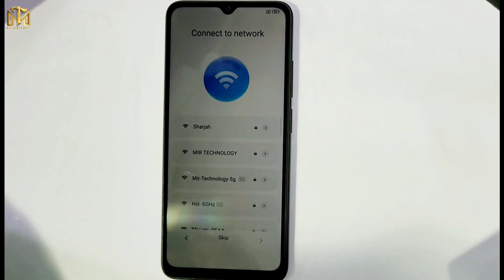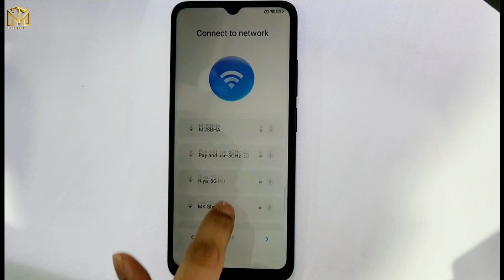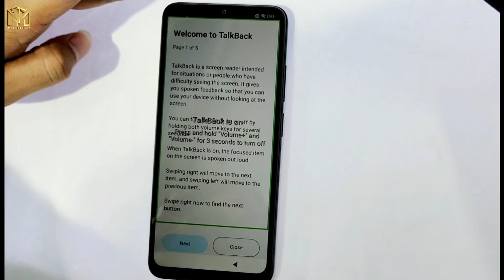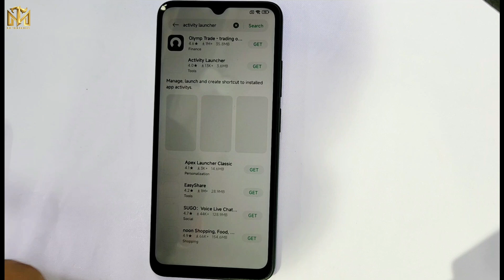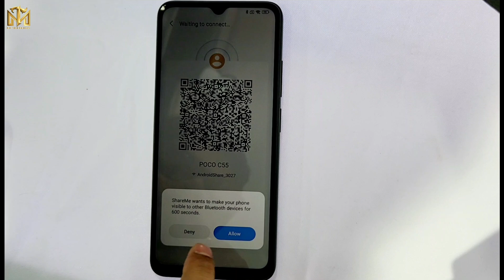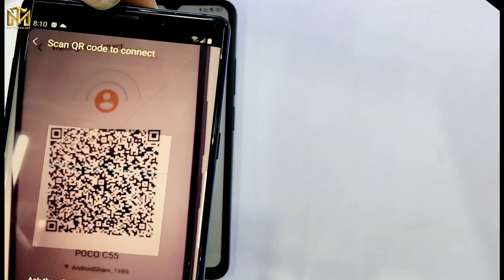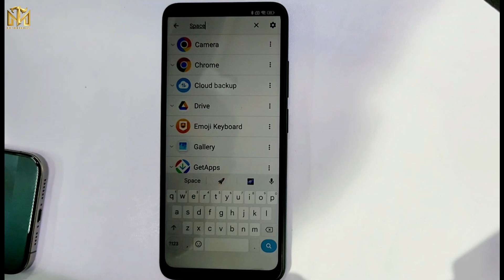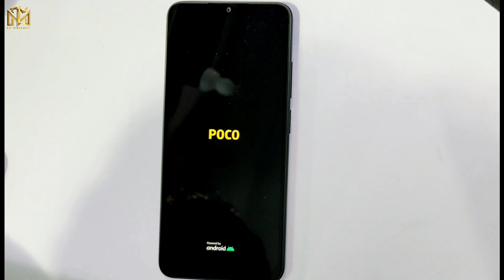🔥Poco C55 Frp Bypass (MIUI-13/14) Done ✅ 2024/ All Poco Xiaomi Google Lock Remove Without Pc 💥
This is my new video All 🔥Poco C55 Frp Bypass (MIUI-13/14) Done ✅ 2024/ All Poco Xiaomi Google Lock Remove Without Pc 💥